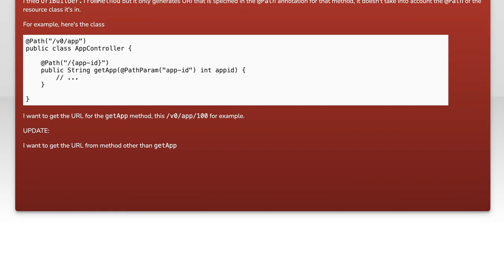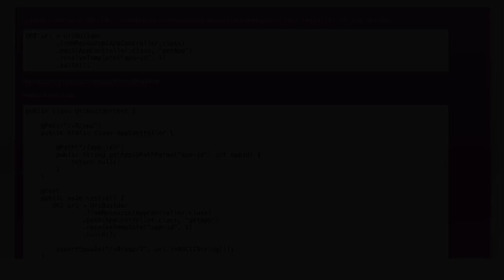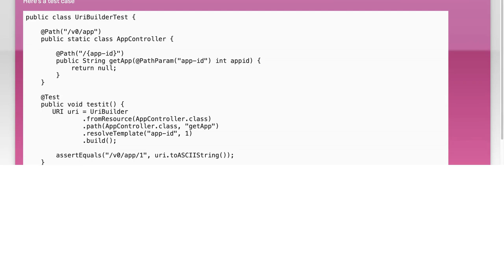Jersey: get URL of a method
java: Jersey: get URL of a method

Related to: java, jersey, uri, builder